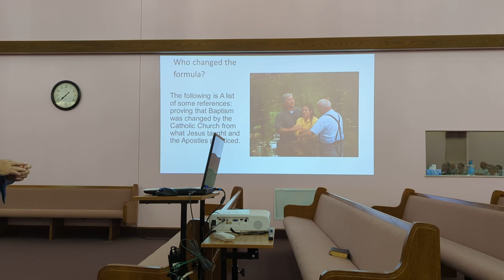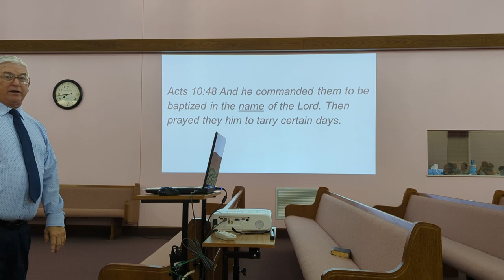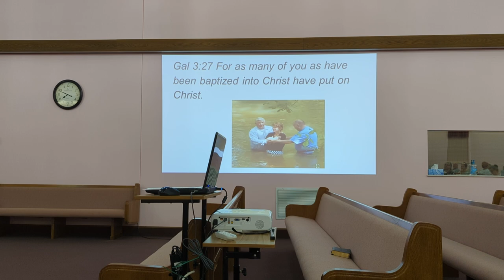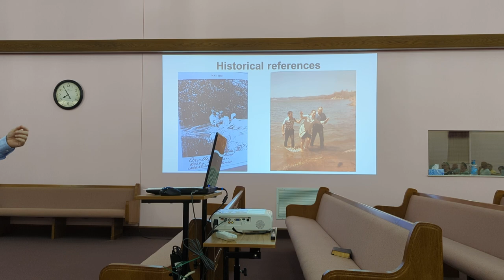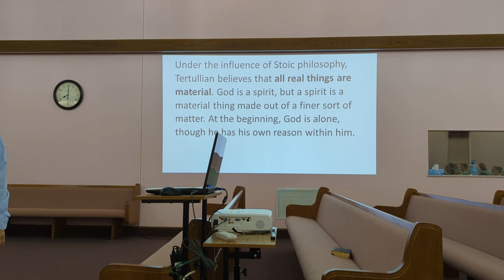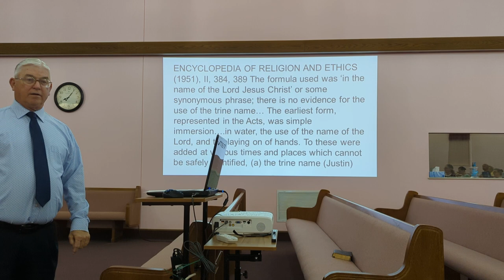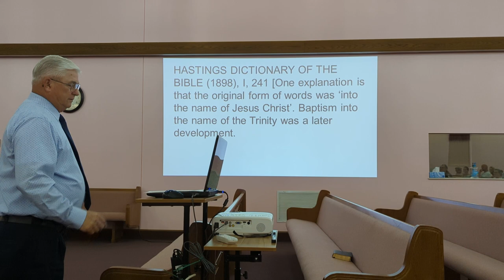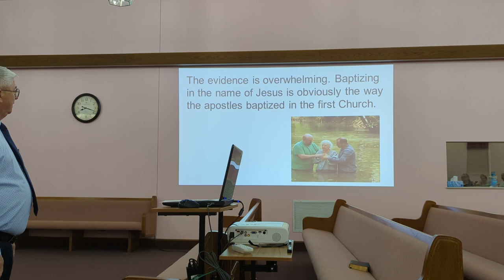Who changed the baptism formula?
Brother Glenn Jenkins